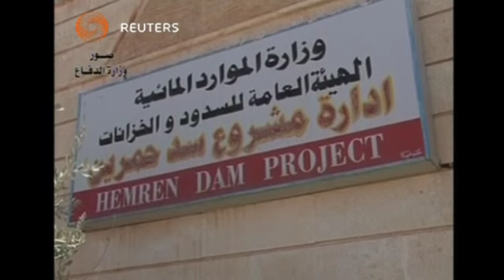بوابة الوسط | القوات العراقية تستعيد السيطرة على 16 قرية من قبضة الدولة الاسلامية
قالت وزارة الدفاع العراقية إن قوات الجيش طردت مقاتلي تنظيم الدولة الاسلامية من 16 قرية إلى الشرق من العاصمة بغداد لتصبح بذلك محافظة ديالى بأكملها تقريبا تحت سيطرة القوات الحكومية.